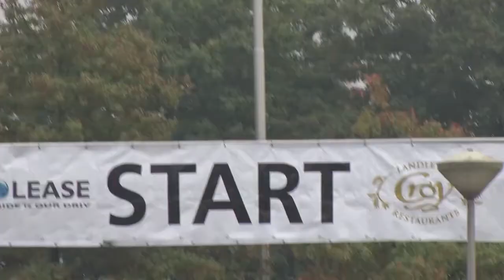's Hertogenbosch 2014 - Lars van der Haar domineert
Nederlands kampioen Lars van der Haar schreef de Grote Prijs van Brabant in 's Hertogenbosch (Ned) op zijn naam. Van der Haar haalde het na een lange solo met ruim verschil van Corné van Kessel en Jim Aernouts ... videoverslag van de wedstrijd (credits Julien Gielen-Veldritkrant.be)